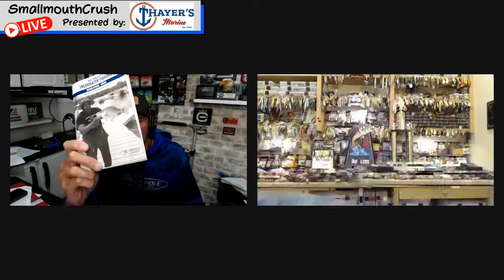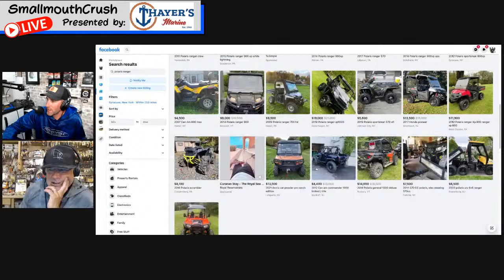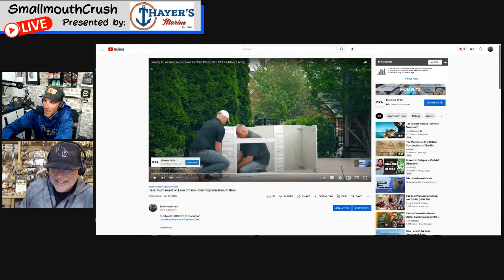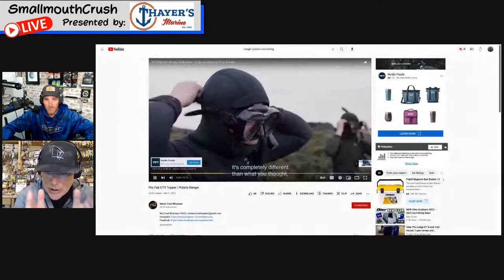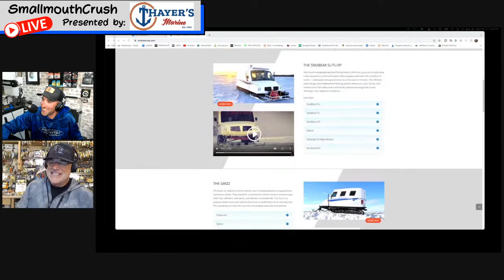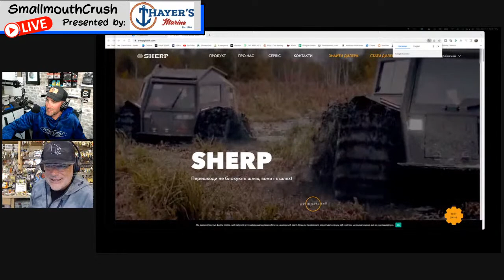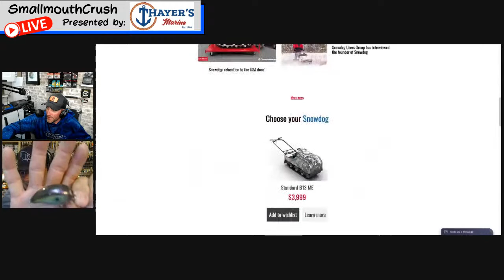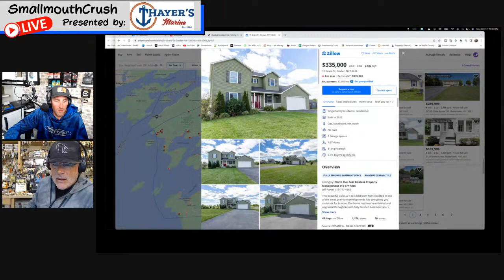SmallmouthCrush LIVE Stream October 17th With Special Guest!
Are you interested in booking a One on One session with SmallmouthCrush?  You can set up a personal online meeting to talk anything fishing related.  Do you want to learn how to search for fish on your body of water or perhaps you have a tournament coming up on a specific body of water that you want to break down.  This is the place to get all your questions answered!

Great Lakes Finesse - Amazing Finesse Baits you need to try!

Beast Coast Open Water Sniper Jig - The Ultimate Finesse Jig!

Also, the world famous DOCK ROD!

Love Nikko Baits?  Want to save some money on your next order?

Pro-Cure Scent – Get your SmallmouthCrush Approved Scents Here!
Smallmouth Magic and Tidal Water Special

VIDEOS UPLOADED WEEKLY and The Best LIVE Stream Fishing Show on the with Co-Host Epic Eric

SmallmouthCrush VIP Members LIVE Show - Special LIVE Show once per month!
Get special access to a member’s only LIVE show - Secret Tips and Techniques and information we only share with our VIP Members!

My current Bass Boat Set Up!